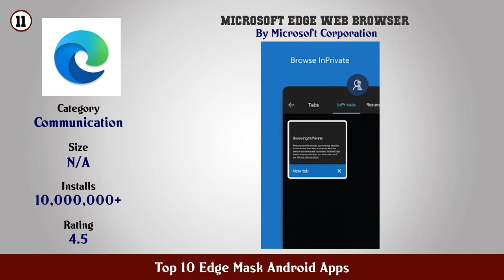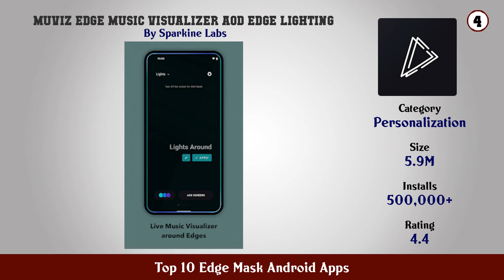Top 10 Edge Mask Android Apps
11. Microsoft Edge Web Browser

10. LED Notification Light for OnePlus aodNotify

9. Muviz – Navbar Music Visualizer

8. Edge Lighting Colors Round Colors Galaxy

7. EDGE

6. Notification light LED for Samsung aodNotify

5. Always On Edge

4. Muviz Edge Music Visualizer AOD Edge Lighting

3. True Edge Edge Lighting

2. EDGE MASK MUSIC S8 S9 edge lighting

1. EDGE MASK Change to unique notification design